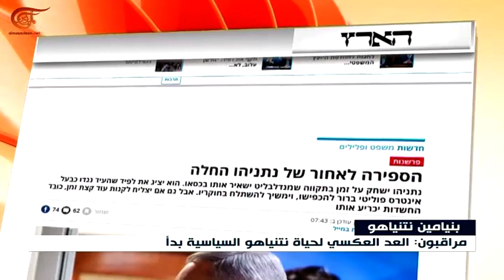الشرطة الإسرائيلية توصي بتقديم نتنياهو إلى المحاكمة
إصدار الشرطة الاسرائيلية توصياتها بتقديم رئيس الحكومة الإسرائيلية إلى المحاكمة بتهمة تلقيه الرشوة وإساءته الأمانة أثارت عاصفة من ردود الفعل السياسية في إسرائيل، فيما عكف المحللون على دراسة أبعاد هذه التوصية ومفاعيلها على مستقبل نتنياهو السياسي.